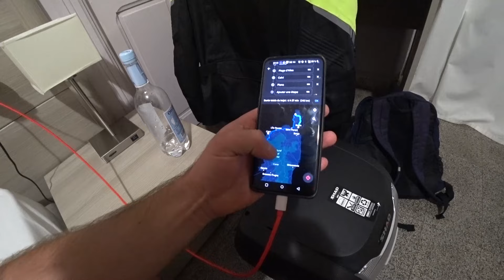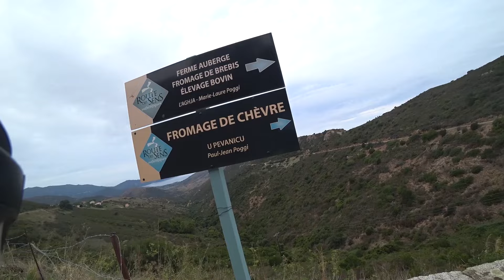КОРСИКА НА МОТО | PIANA - AJACCIO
Видеоблог о жизни во Франции в картинках и видео. Расскажу как я переехал во Францию, где учился и как нашел работу...